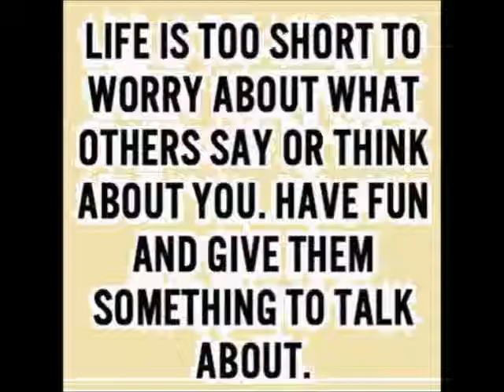+1 TBA Planet of the Grapes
I went to the planet of the grapes, and I stepped on the king, but he didn't die- he let out a little wine.